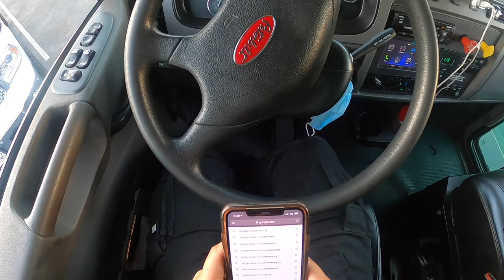Rear towing a bucket truck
using my 20 ton wrecker to tow this bucket truck from the rear